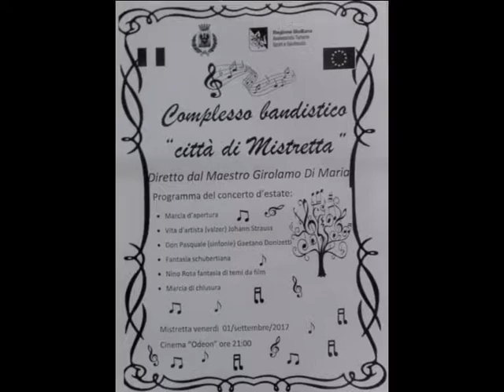IL COMPLESSO BANDISTICO "CITTA' DI MISTRETTA"